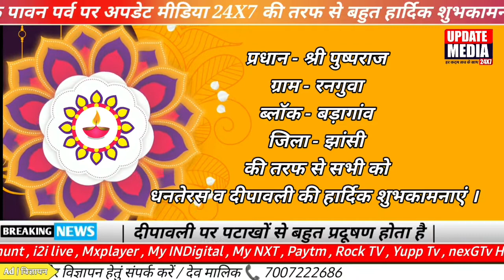धनतेरस व दीपावली की हार्दिक शुभकामनाएं | प्रधान श्री पुष्पराज | क्रमांक न 5